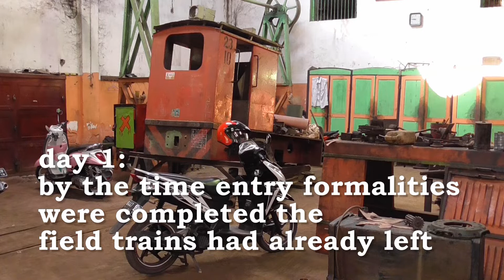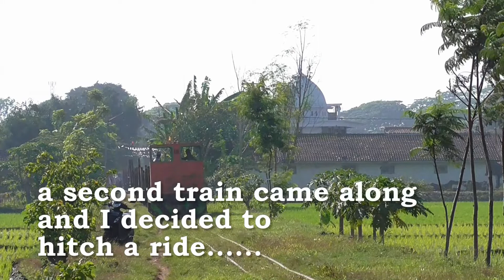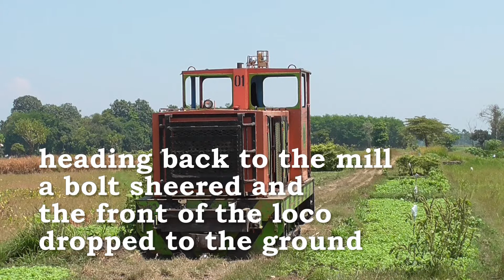PG Kedawung: 2015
2015 was the first year I visited Kedawung. On day 1 I discovered little happens in the mill yard so on the second morning I hitched a ride out to the gardens with the empties. It was a worthwhile trip for video as we dropped loris at off at two separate fields along the way before reaching our destination near Rejoso.